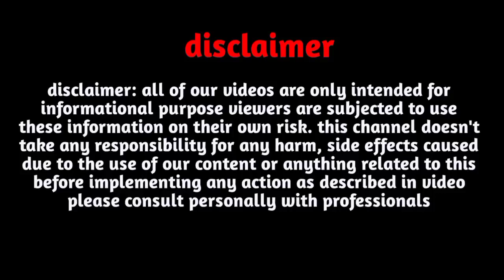K Name Rashifal 2023 |K Name May 2023|K Name horoscope June 2023|K नाम राशिफल 2023 K name status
Follow us-